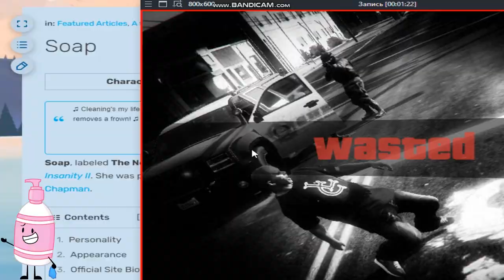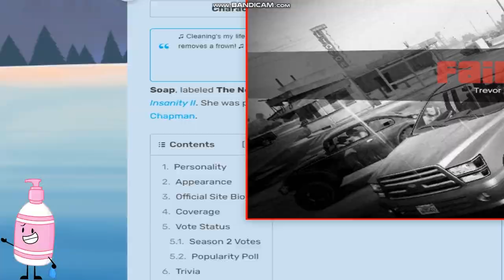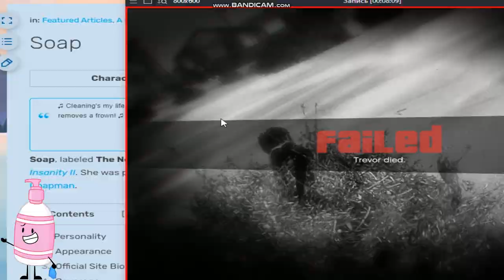GTA 5 WASTED 57 Part 1/2